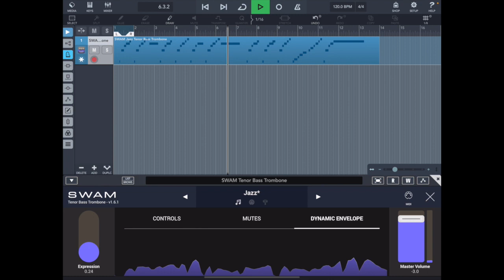SWAM Tenor Bass Trombone for iPad - Jazz Preset demo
This video is a demo of the SWAM Tenor Bass Trombone Jazz preset. The demo shows some examples of endless sound possibilities you can get by tweaking the engine parameters and controlling the instrument in real-time.

SWAM Tenor Bass Trombone is the most realistic and expressive modeled Tenor Bass Trombone ever made and it’s now available for your iPad as a standalone or AUv3 plugin.
All SWAM solo Brass are modeled instruments, they do NOT use samples, so the way you play and control the instrument in real-time makes a huge difference.
SWAM Solo Brass for iPad can be used as a standalone instrument for live performances, or as a plug-in for mobile music production. Play with your favorite external controller or directly from the iPad through our intuitive interface.

Excerpt from “Straight, No Chaser” by T. Monk, performed by Andrea Parazzoli